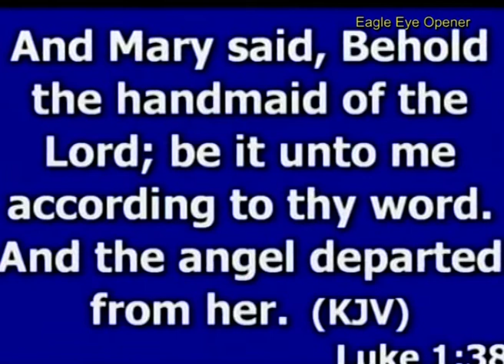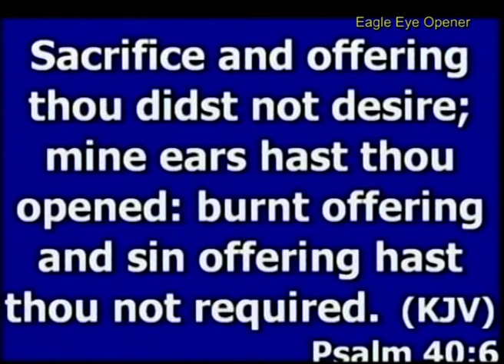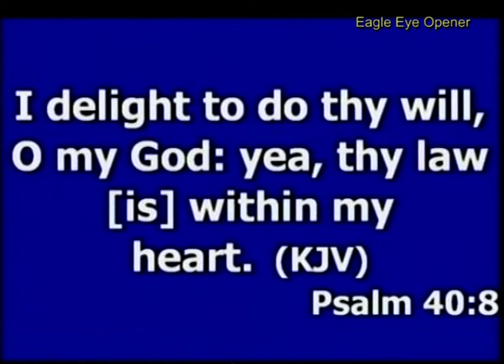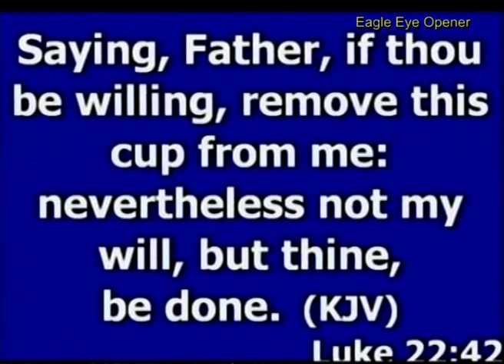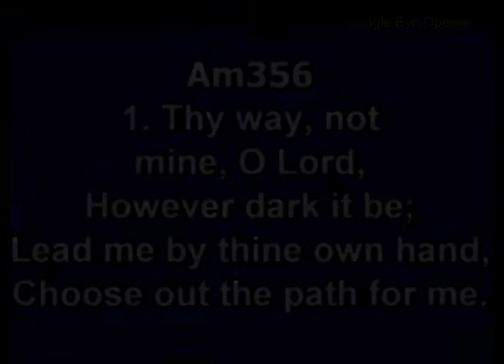Accepting God's Holy Will | Hosanna David